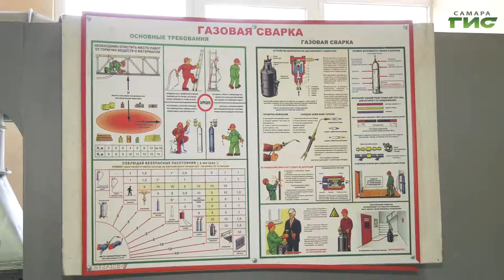В Самаре проходит федеральный проект "Билет в будущее"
Попробовать себя в профессии. В Самаре проходит федеральный проект "Билет в будущее". Школьники могут выбрать интересующую их компетенцию и прийти в учебное заведение,которое занимается подготовкой специалистов . Для них проводят не только  теоретическую часть, но и практическую, где будущие студенты пробуют себя в качестве профессионалов. Мария Левина узнала, как готовят сварщиков.